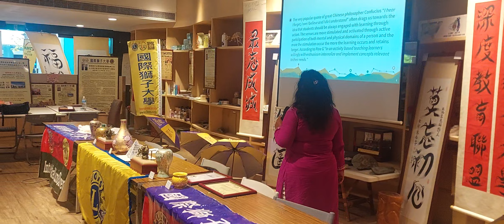國際獅子大學媒體中心報導：國際獅子大學校友會2023年9月28日在產學中心與多媒體英語學會和國際獅子會300E複合區合辦國際多媒體語文研討會。Dr. Deepanjali Mishra 受邀大會演講。